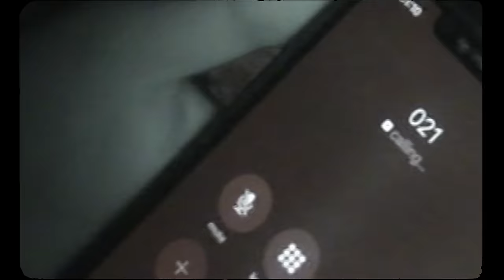Vinak X Kagan - Tejarat ( Official Music Video )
Artist : Vinak X Kagan
Album : TNT
Project Manager : @ShayanSafe
Guest Beat Makers : cashbeatz,arvaneys
Directed by : @Aliheyza  Heyzinut
Lights : Amok Arman
Typography : Pinkotype
3D design : Rvdout
Cover Art : ashknmp , Purijvy
Label : Belaad

Lyric :
بازم مست دم صبح
هایم بَسمه گل
وابستم من به بِلاد
میدرخشه اعتماد
بازی دستمه bro
دستمه bro

تجارت شهرت تهران اَبَرقدرت
ترکیدم به سرعت
بلاد شد برام سُنت
ترکیدم به سرعت
 دسته حاجیتونِ  ویو داشی
میگن سفره داری میون داری
امپراطوریمون نی یونانی
معروف ترم‌من از فیبوناچی
تریپی نی چشا فیلیپینی
تی اچ سی همرامه سی بی دی نی
داشیا بم میگن وینی ویچی
با کارام هِد بزن  وینی ویچی
شبا دراز تر از  میسیسیپی
دافا رو‌میزنم زیر سیبیلی
دیگه عادیه تو تی وی میریم
تک به تک تو خودت چی میبینی
میخوابه پام سنوریتا
اضافه تری از  سِلولیتا
دافه میرسه از فلوریا
تند تر از گلوریا

تجارت شهرت تهران ابرقدرت
ترکیدم به سرعت

نمیخوام جانشین
میشینم با رفیقا تو شاه نشین
فن دارم تالشی
انقدر بازی نکنید با مال شیر
یه زمان برا من تازگی داشت
پول خلاف کردم کاسبی
 میشینم تو ویلا ساحلی
داش هومیا نمیشن نارفیق
تهران‌ و‌ ما کردیم خارجی
چِتم چشام شد تنگ تر از مالزی
صبا میاد بعد مانلی
میرم چمرانو تا شهید باقری
 لفظام شده گل واژه
مینوسیم‌رو‌گل واژه
پیشم دوتا پورن استاره
بام‌گل زدن بیشتر از گونزالس
سه صبح‌شد همه بالان
دوتا دیگه میان از امارات
چسب زدم رو کَمِراشون یه موقع لو نره عکس ماها
دافه با موهای زیتونی
بِم میگه بچه شمرونی
تو اتاق میخواد شیطونی
بستمش با قیطونی